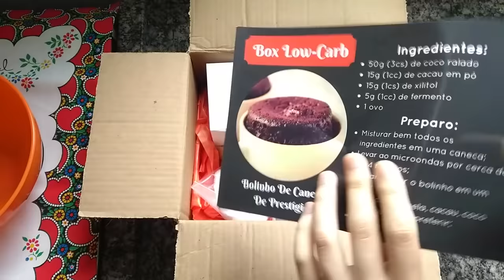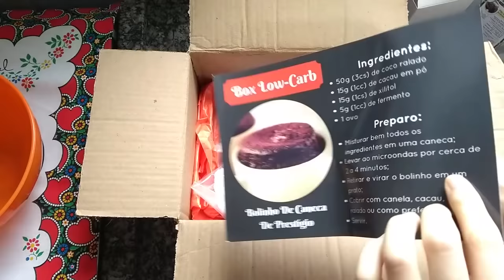2 BOLINHOS DE CANECA INCRÍVEIS E LOW-CARB | Receitas | BOX LOW CARB #5 Senhor Tanquinho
Hoje trazemos pra você mais um review do nosso box Low Carb! Os deliciosos Bolinho de caneca do Minuto e o de Prestígio LOW CARB!

Estas receitas foram enviadas no projeto Box Low-Carb. Este era um projeto que enviava receitas e ingredientes low-carb e cetogênicos para sua casa, e ele foi descontinuado.

Então, se você quiser receber receitas e ingredientes de forma física, em casa, existem duas opções principais.

A primeira é para as receitas: você pode receber um LIVRO FÍSICO em casa, neste

E a segunda é para os ingredientes - a loja online Tudo Low-Carb tem ingredientes de qualidade, com laudo técnico, e preços competitivos.

Ingredientes low-carb de qualidade e com preço justo é na loja online Tudo Low Carb, acesse